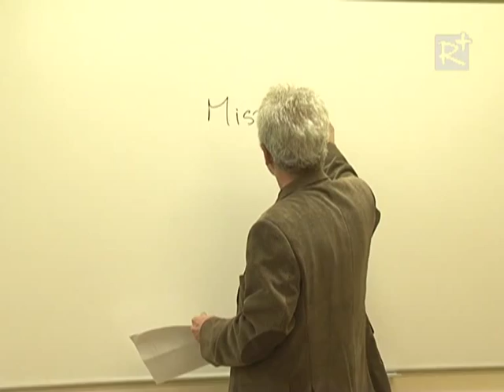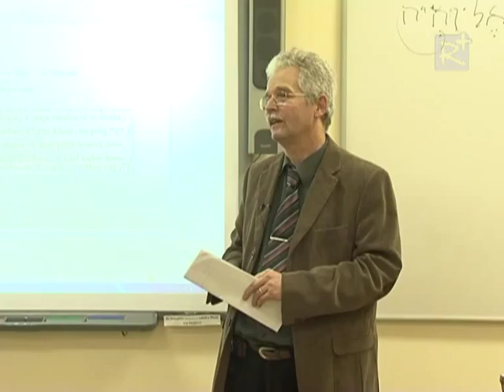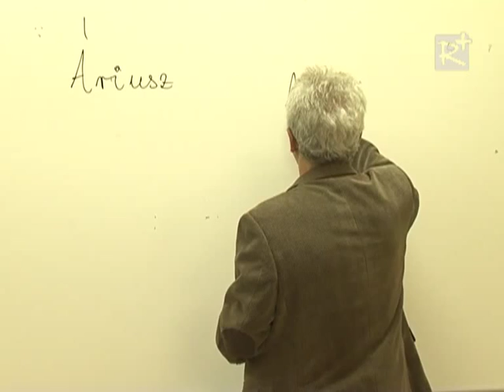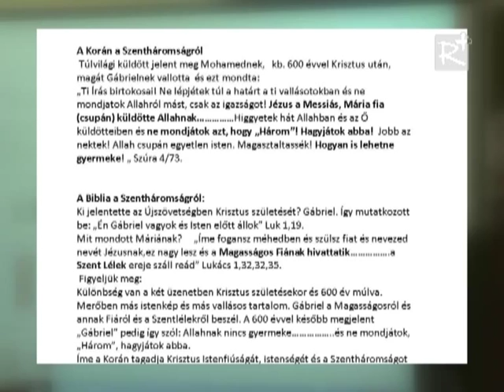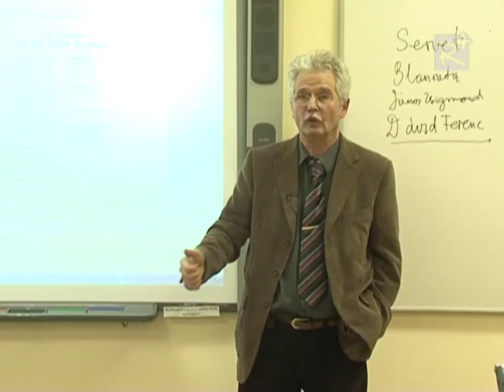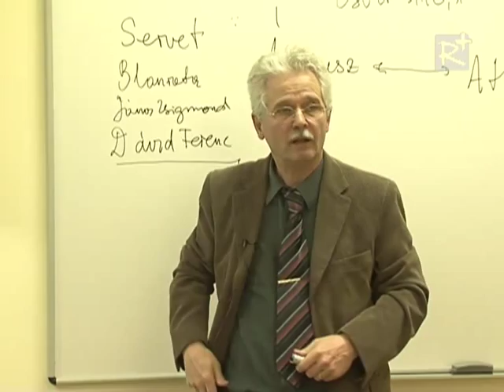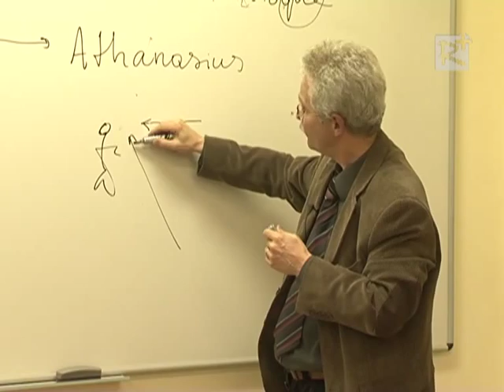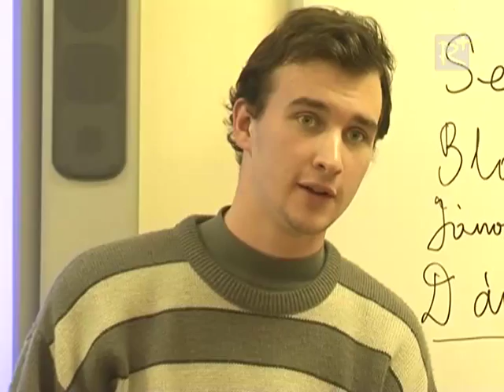Szentháromság nélküli vallások - Gödöllő (2012.12.11.)